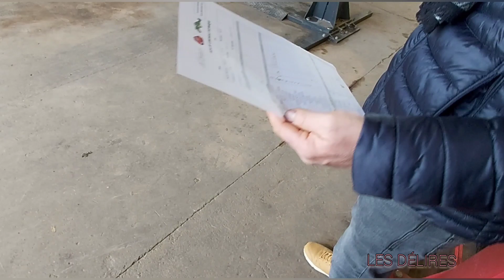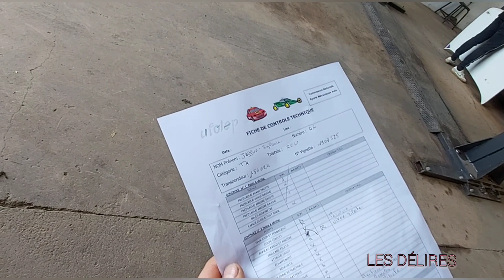pré contrôle autocross ufolep 2024